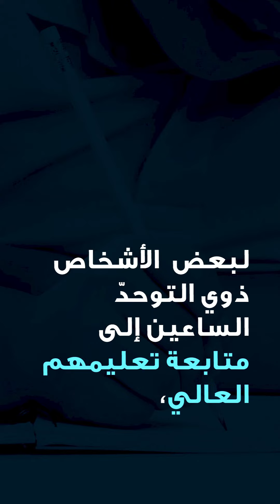حق التعلم للجميع - حملة بمناسبة اليوم العالمي للتوحد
حملة بمناسبة اليوم العالمي للتوحد بعنوان الكرامة للجميع مهما كان الإختلاف بمناسبة اليوم العالمي للتوحد في الثاني من نيسان/ابريل، للتوعية حول سمات التوحد وضرورة المطالبة بالدمج الإجتماعي وحق التعلم.

نظم هذه الحملة مركز الدراسات اللبنانية بالشراكة مع Disability Hub وجمعية الأهل لدعم التوحد AAA.